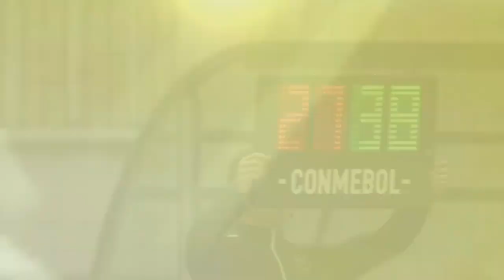San Lorenzo Vs Palmeiras LIBERTADORES GRUPO F @ElTallerdePedrincci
Disfruten de los mejores encuentros de Fútbol en Casa FC, con partidos interesantes, entretenidos, divertidos y poco comunes en el fútbol mundial!!